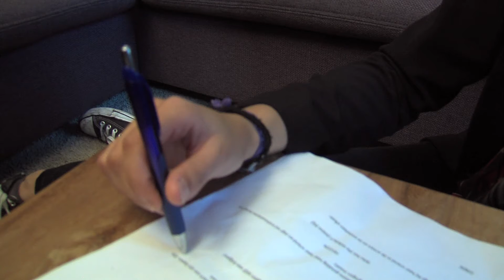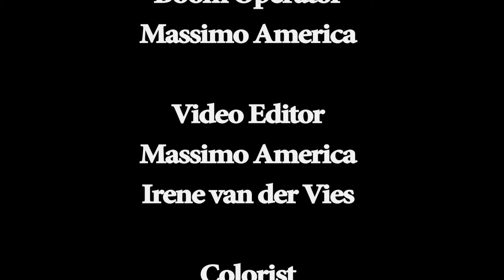48 Hour Short Film/Movie Project: "Script" - Moviemes (Utrecht 2012)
48 Hour short film/movie project "Script", by Moviemes (Utrecht 2012)

Een Western gemaakt voor het 48 Hour Film Project Utrecht tijdens het Nederlands Film Festival 2012 door MOVIEMES.

48 Hour Film Project Utrecht.
Verplichte elementen:
Personage: Herman of Herma de Wit met het beroep Filmkenner.
Object: Koffer.
Zin: Wie heeft de kaartjes? of: Who has the tickets?

Cast
Herman de Wit - Mario de Kort
Heleen - Manon van Wesel
Henk - Bart Willemsen
Luuk - Arjan Rijsdijk
Barman - Jesse Timmermans
Eva - Kiki de Poortere

Crew:
Director - Charly Horst
Casting Director - Peggy Schetters
Executive Producer - Eva van Os
Assistant Director - Irene van der Vies, Manuela Brunschot
Scriptwriters - Jesse Timmermans, Bart Willemsen
Camera Operator - Davy Matthijssen
Camera Assistent - Junior Manders
Boom Operator - Massimo America
Video Editor - Massimo America, Irene van der Vies
Colorist - Charly Horst
Music Supervisor - Fabian Knapen
Graphic Designer - Bram Kastelijns
Make-up Artist - Elserieke Dales
Behind The Scenes - Nizar Ben Tarraf, Yoeri Brasse

Special Thanks:
Piet van Beurden
Joost van Leeuwen
Familie van Wesel
Bioscoop City Roosendaal